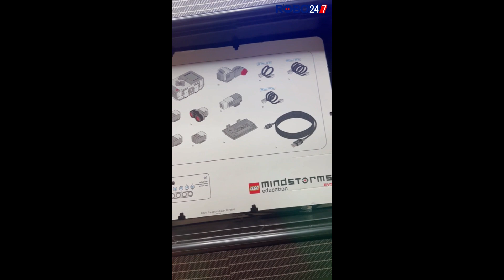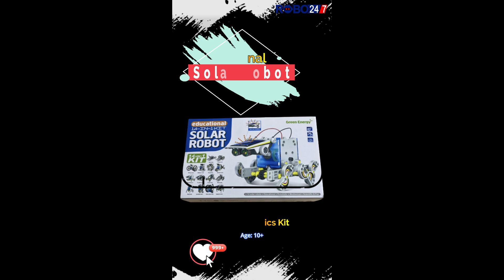Advanced STEM & Robotics Kits Exploration - An Introduction!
This introductory video includes the details about the instructor as well as the visual highlights of some advanced STEM and Robotics kits (including all parts) that will help you to learn about designing, building, programming, and operating mission-oriented robots. We will help you to be Robotics Expert and to teach others as well.